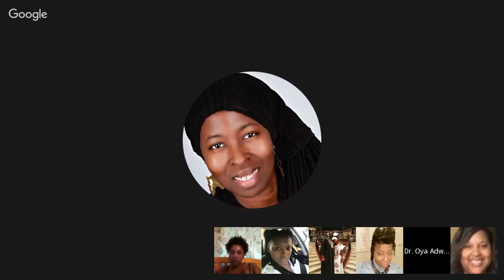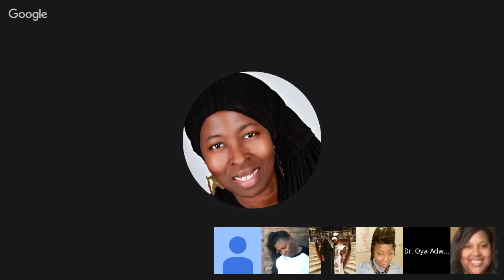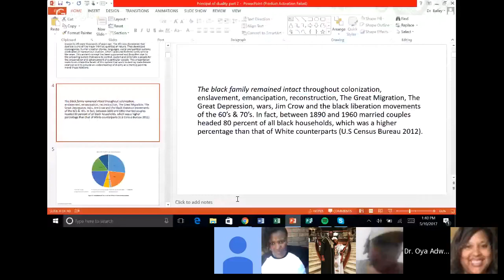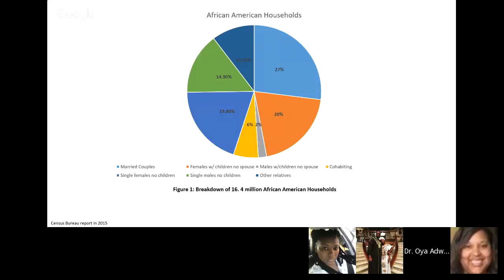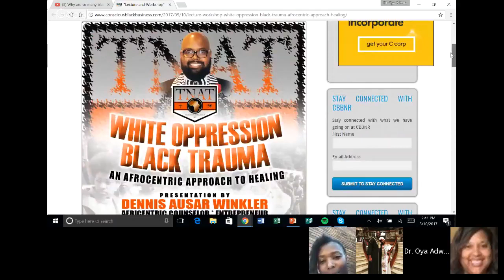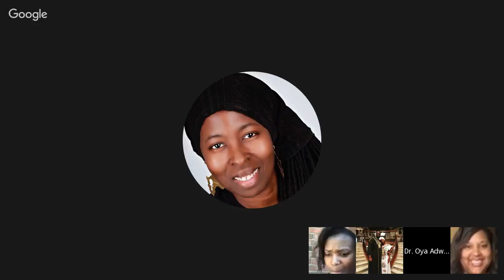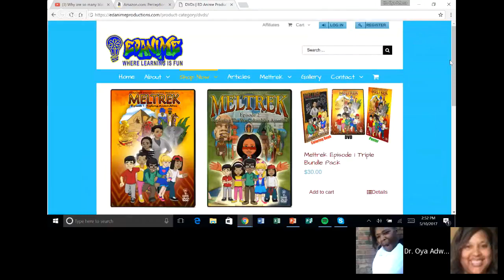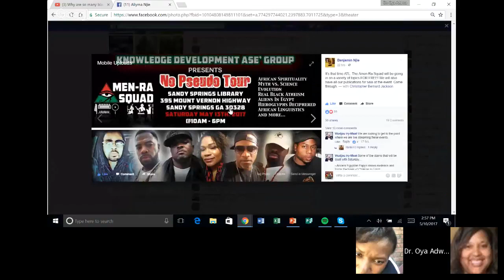Tea Talk With The Sisters # 20 Why are so many black people single Is it by force or choice ?